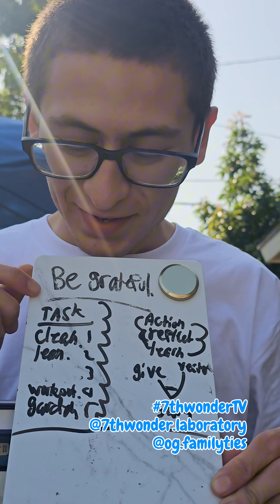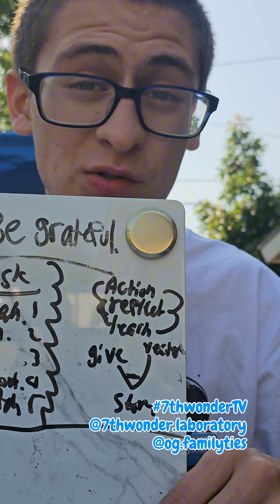whiteboard session 1 topic of the day: action, reflection, lesson feedback loop. ADHD / productivity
whiteboard session 1 | topic of the day: action, reflection, lesson feedback loop

. this is useful for so many different applications. let me know what you plan to use it for.

for someone like myself who struggles with ADHD, this is an extremely useful tool especially. I'm constantly trying to juggle different task but we all seek the satisfaction of a task completed. complete more task! .

🌍 support by viewing our content, liking, sharing and following! Ect!
7th wonder Laboratory scientific non profit for kids at heart. productivity learning mindset grind edutok 7thwonderTV find us anywhere on the internet

If you know any veterans,send them our way!